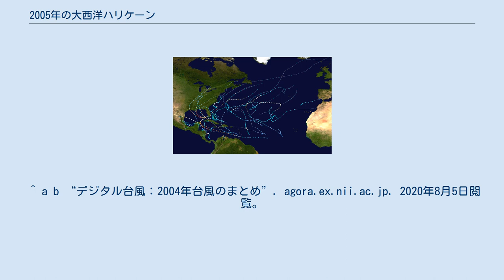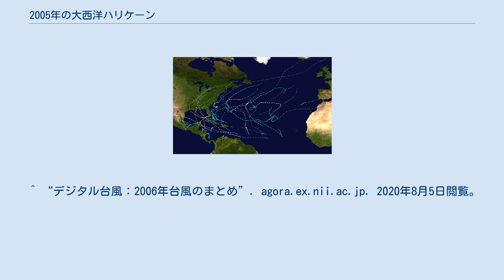2005年の大西洋ハリケーン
2005年の大西洋ハリケーンの軌跡の地図 2005年の大西洋におけるハリケーン（大西洋で発生した熱帯低気圧）のデータ。
 2005年の大西洋地域におけるハリケーンの活動は、発生数の面でも勢力の面でも、史上最高といえるほど活発であった。
また、2005年は大西洋ハリケーンに関する多数の記録が生まれた年でもあった。
 発生数は史上最多の27個で、それまでの最多記録であった21個（1933年）を大幅に更新した。
北大西洋のハリケーンの名前リストは「年次リスト」と呼ばれ、頭文字のアルファベット順に21種類（Q・U・X・Y・Zの5文字は使わない）の人名のリストをあらかじめ6セット用意し、1年ごとに1セットずつAから順に使用され、6年間かけて6セットのリストを一巡すると再び1セット目に戻るループである。
リストの後半にあるVやWなどから始まる名前は、ハリケーンが多数発生した場合にのみ使用されるため、実際には使用された例がほとんどない。
21個を上回る数のハリケーンが発生しリスト上の名前を使い果たした場合は、「α（アルファ）」「β（ベータ）」「γ（ガンマ）」などのギリシア文字を順に続けていくことになっているが、この年は初めてハリケーン発生数が21個を越えたことで、史上初めてとなるギリシア文字のハリケーン「アルファ」が登場し、これだけでも前例のない事例となったが、そればかりかその後も次々と熱帯低気圧が発生し、最終的には「ζ（ゼータ）」まで使用されるという異例の記録が生まれた。
 「カトリーナ」「ウィルマ」「リタ」など、記録的な勢力になったハリケーンも多く、特にカトリーナはアメリカ合衆国に甚大な被害をもたらして世界に衝撃を与えたほか、ウィルマは最低気圧882 hPa（ヘクトパスカル）を記録し大西洋におけるハリケーンとしては過去最強の勢力となった。
最大風速64ノット（32.6メートル/秒）以上のハリケーンの発生数は15個に達し、従来の最多記録であった1969年の12個を上回り、過去最多となった。
 また、12月になってから発生したハリケーンもあり、このような時期におけるハリケーンの発生は異例であった。
 2005年の前後の年における大西洋ハリケーンの活動に関しては、前年の2004年もハリケーンの連続襲来が話題となっていた。
チャーリー、フランシス、アイバン、ジーンなどのハリケーンが、アメリカ及びカリブ海の国々を相次いで襲い、ハイチではジーンにより2000人以上が死亡するなど大規模な災害となった。
一方翌年の2006年は、2004年と2005年の活発さから転じて比較的落ち着いており、発生数も9個にとどまって2005年の発生数の3分の1であった。
 ^ a b c d e “デジタル台風：2005年台風のまとめ”. agora.ex.nii.ac.jp. 2020年8月5日閲覧。
 ^ a b “デジタル台風：台風の名前（アジア名）”. agora.ex.nii.ac.jp. 2020年8月5日閲覧。
 ^ a b c “地球が見える 2005年（TRMMで観測した2005年のハリケーン）”. JAXA. 2020年8月6日閲覧。
 ^ a b “デジタル台風：2004年台風のまとめ”. agora.ex.nii.ac.jp. 2020年8月5日閲覧。
 ^ “デジタル台風：2006年台風のまとめ”. agora.ex.nii.ac.jp. 2020年8月5日閲覧。